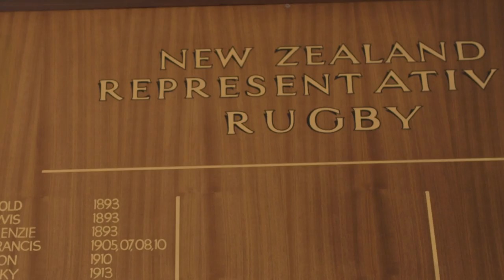Auckland Grammar School's rugby legacy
Known for its academic and athletic excellence among New Zealand secondary schools, Auckland Grammar School has built a rugby programme where young men strive to continue their proud tradition.